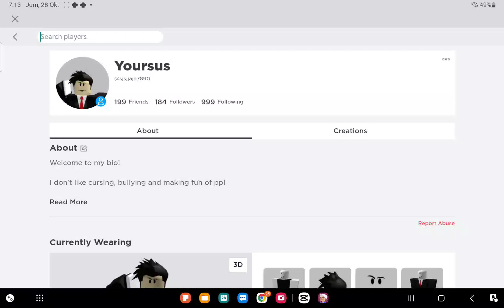1,000 following (finally)